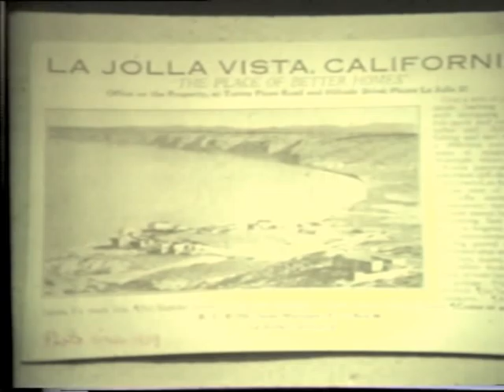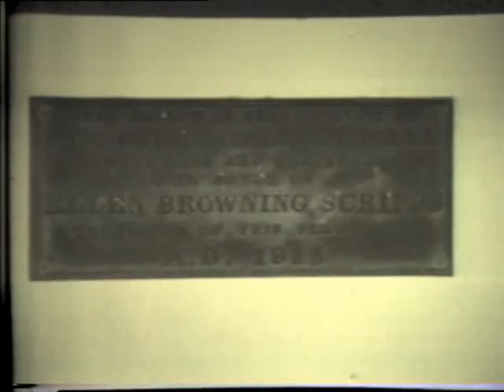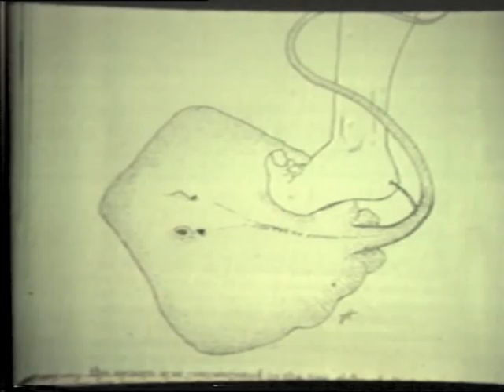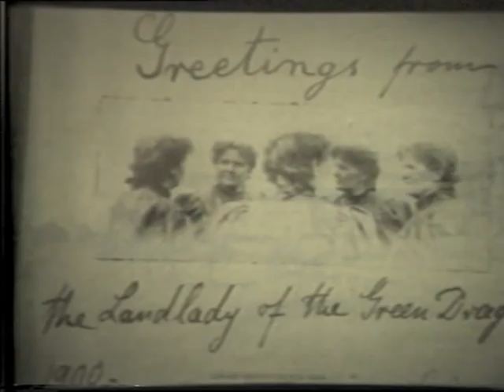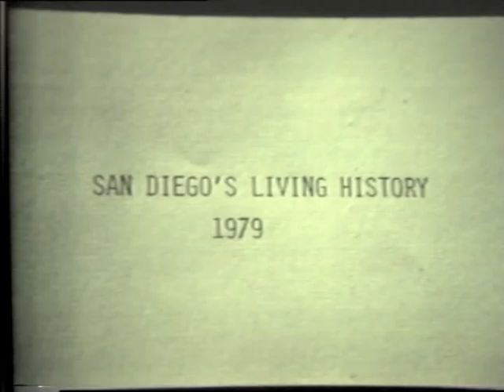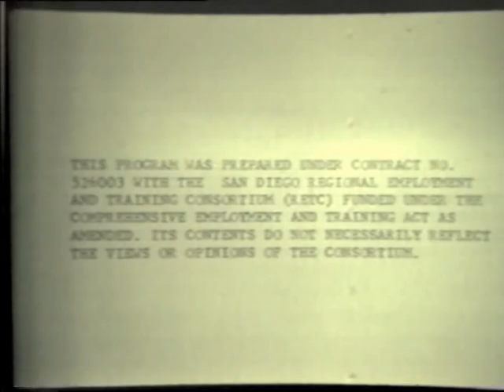The Village: La Jolla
A sleepy small town, a jewel by the sea, but already a well-known resort around the turn of the century... and La Jollans remember it fondly. Interviewees include: Jeannette Rushton, Barbara Stockton, Francis V. Howell, William Scripps Kellogg, Rosemarie English, John Clarke Rose, Karl Zobell, Robert Hill, Gerard Burchard, Bob Wilson, Elizabeth Sellon, and Robert Barrymore. Featuring historical photographs from the La Jolla Historical Society, Charles Brockmann, and Jerry Johnson.

Part of "We Were There," a local history project created by San Diego State University's Educational Growth Opportunities (EGO) program in 1979.